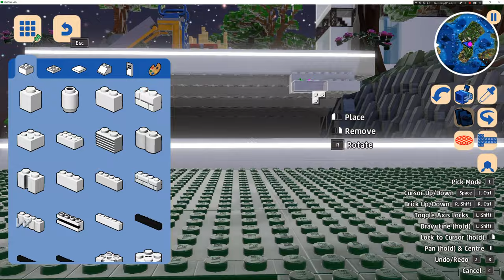Let's Play Lego Worlds: Episode 40: One-Eyed Willy the Pirate, Soccer, and Riding the Nimbus 2000!